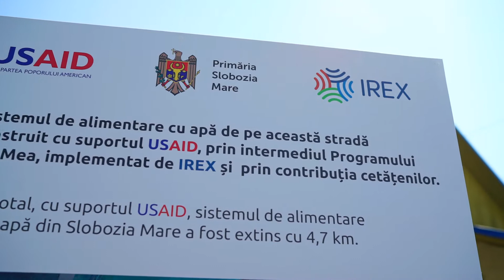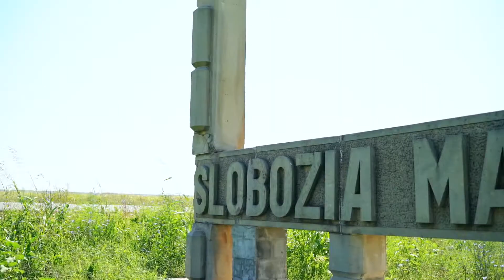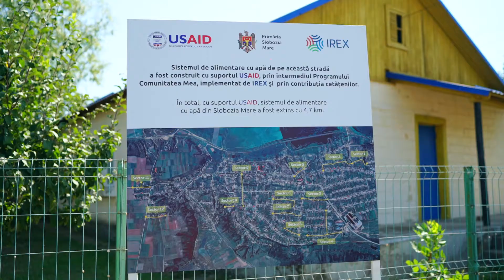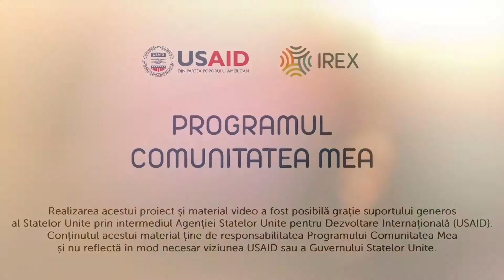Slobozia Mare: Extinderea rețelelor de aprovizionare cu apă cu suportul USAID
Peste 200 de gospodării din satul Slobozia Mare, raionul Cahul, au apă potabilă la robinete. Cu sprijinul financiar al USAID, prin intermediul Programului Comunitatea Mea, a fost instalată în sat o nouă reţea de alimentare cu apă. Proiectul are o valoare de 79 de mii de dolari şi la el au contribuit şi localnicii.